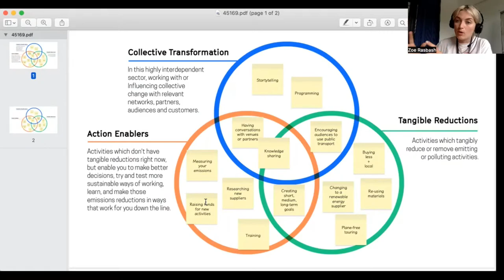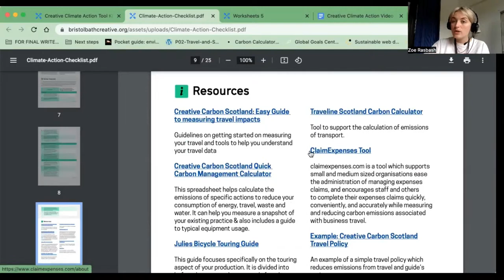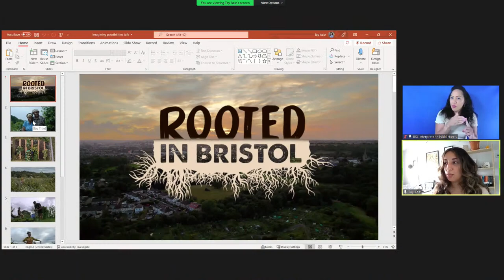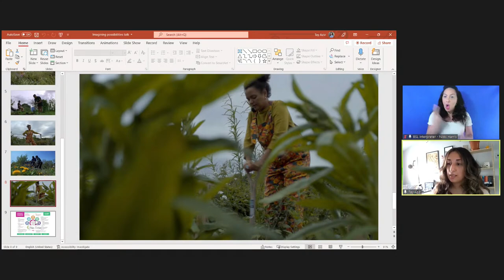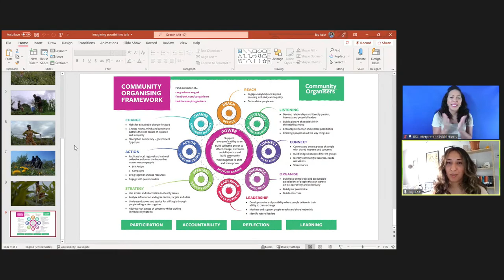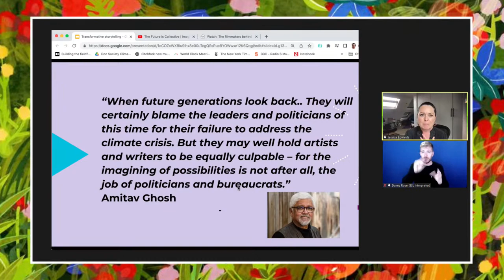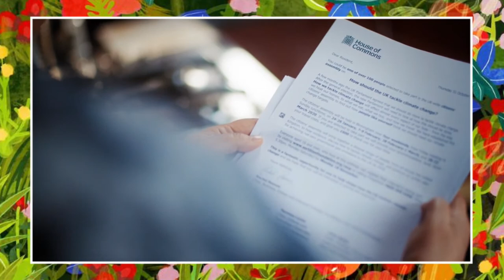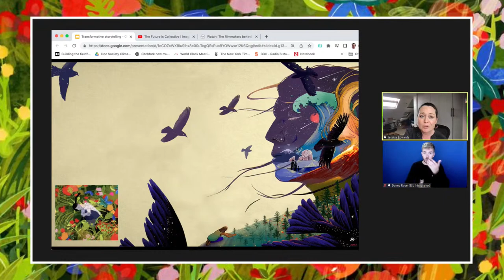The Future is Collective | Imagining Possibilities talks | Watershed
Part of The Future is Collective, Imagining Possibilities is a program of short talks and workshops about sustainable creative practices and climate storytelling. This event is aimed at creatives working in screen based media including video games, film and immersive.

Program Summary: Talks on 12 July 10:00-11:45

Post-event note: here are all the links referred to in this talk for reference

This event aims to create an accessible space to discuss how individual creatives can embed environmental responsibility and climate justice, both in policy and practice. Speakers will discuss the vital territory of climate storytelling and how this will be a key in how we work towards a greener and fairer future for all.

If you’re interested in greening your practice, or delving into how we can tell unconventional or challenging stories about the climate crisis, join us for a morning of knowledge sharing from experts and practitioners in the field.

There will be an opportunity to ask questions during the event and a short comfort break midway through.

This event is part of Watershed's The Future is Collective programme, supported by Arts Council England. It is also partially funded by Bristol + Bath Creative R+D.

ACCESS
This event is BSL interpreted.